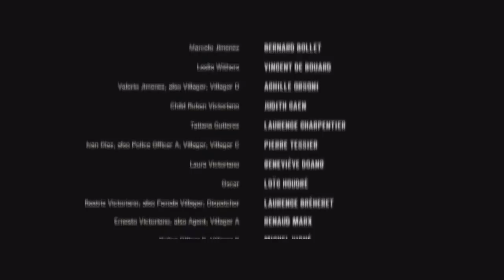The Evil Within Last Chapter 15 An Evil Within Ending Boss Fight Killing Ruvik Last Mission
About Evil Within